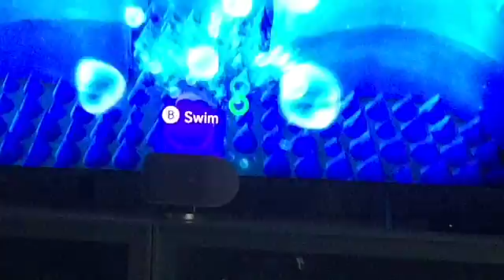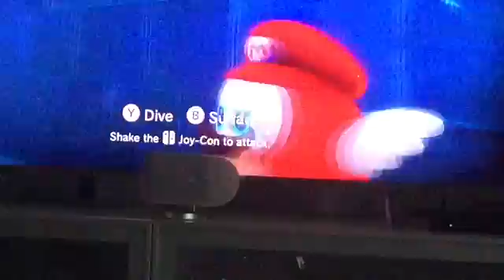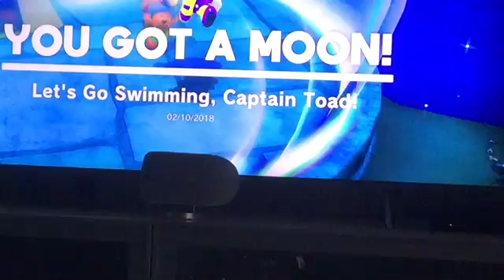The crazy lodessey